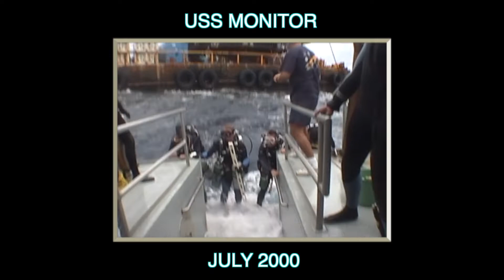RETURN TO THE IRONCLAD USS MONITOR - CAPE HATTERAS DIVING JULY 2018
This video opens up with archival video from July 2000, documenting dives in support of USN MDSU2 to recover the engine of the Civil War ironclad USS MONITOR.  Included in a rare view of the engine room that includes the brass reversing wheel and engraved engine register gauge.  Recent footage of the USS MONITOR shipwreck, which rests in 235 feet of water off Cape Hatteras, is from July 2018.  The stern of the wreck has been largely removed from USN/NOAA salvage activities from 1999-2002.  The wreck begins at the firebox and consists of the forward berthing and other areas of the vessel.  Additional footage is from the World War II wreck of the E.M. CLARK, resting in 245 feet of water.

***COPYRIGHT - NOT FOR BROADCAST OR COMMERCIAL USE***